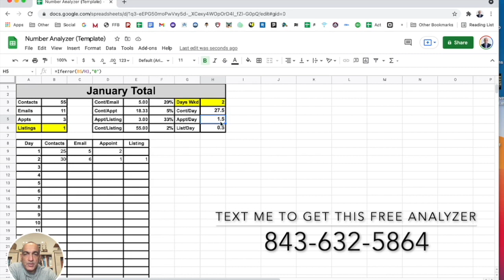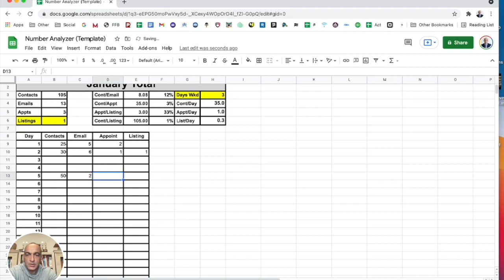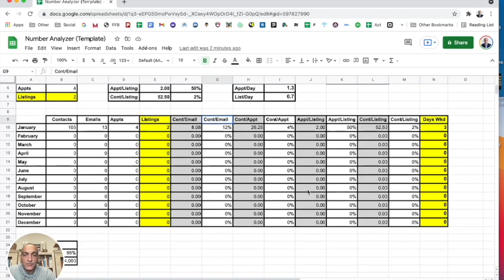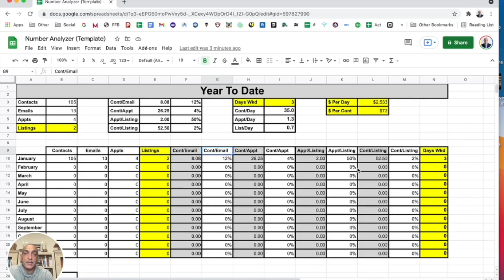Real Estate Agent Numbers Analyzer That Top Agents Use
Every real estate agent should have and use a real estate agent numbers analyzer.  It is the one thing that gives you a pulse of how you are performing and what areas need improvement. Abe Safa of real estate sales solutions and agent success academy shows you what to use and how to use it. He also gives you access to download his numbers analyzer.

➡️ ➡️ Want to Learn How 5 Solo Agents Took Over 1000 Listings In The Last 12 Months?

➡️➡️ABOUT US
Greg Harrelson started his real estate career working for his father. It did not take long before he figured out that real estate was his path to success. He quickly sold over 100 transactions per year until he built a team that did over 450 closings per year.
Because of Greg’s passion for coaching and developing real estate agents, Greg started a brokerage but used it as a platform to coach and develop top producers. He has a skill that takes agents from zero to 100 and 200+ transactions per year. Very few coaches have developed multiple 100 and 200 deal per year agents. Greg is still doing it today.
Greg’s new goal is to allow more agents the opportunity to grow their business through his strategies.

Abe Safa has an extensive background in sales, tech, building and growing businesses as well as being a Top Agent in the country.
Still in the real estate business, Abe closes well over 100 transactions per year while coaching and helping other agents improve their skills and processes and learn how to generate and grow their business.